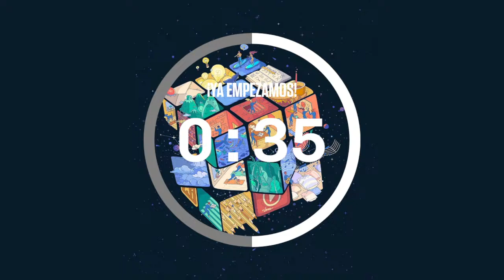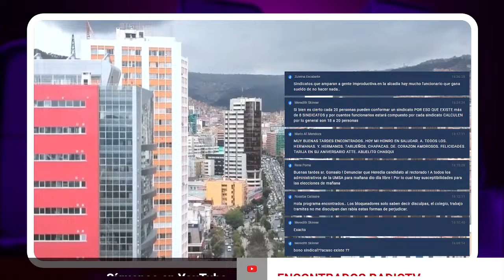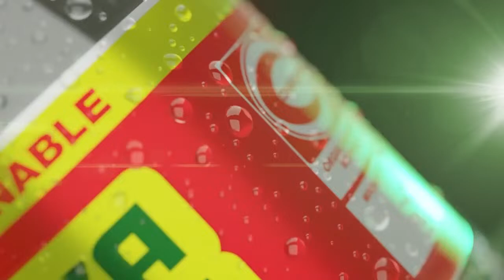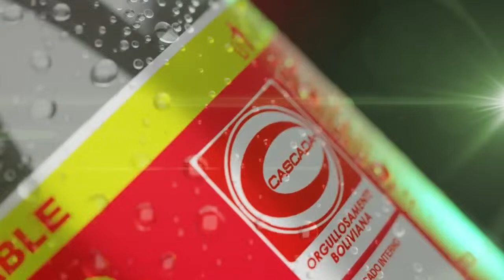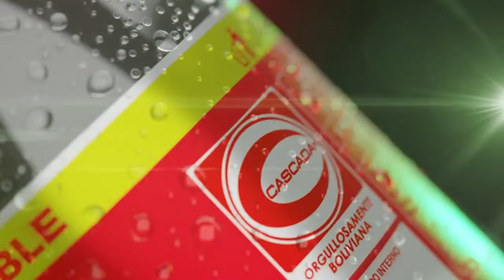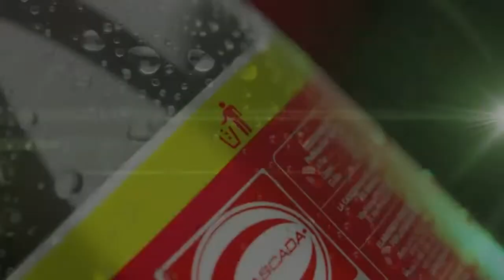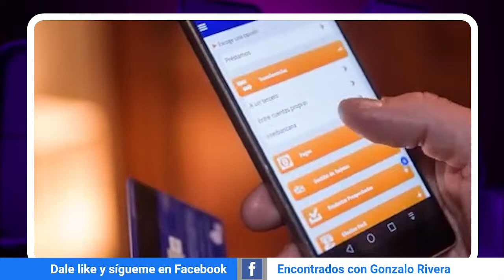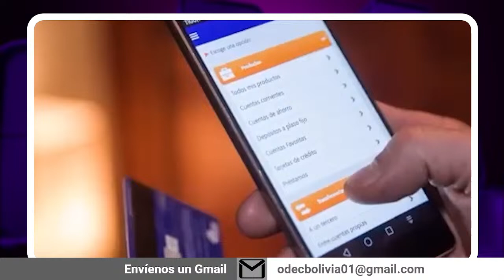EN VIVO - Encontrados con Gonzalo Rivera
Programa Lunes 15 de Abril de 2024